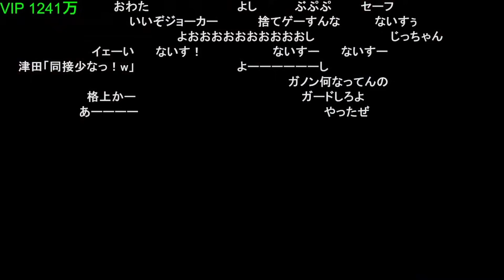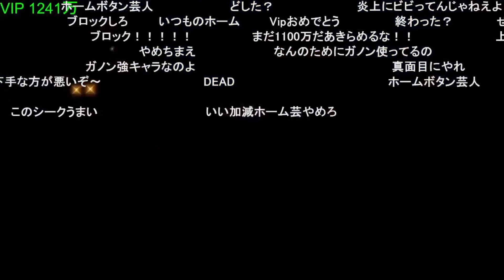しんじろー吉田、DEAD END【2023.09.22/スマブラSP/しんじろー吉田/切り抜き】